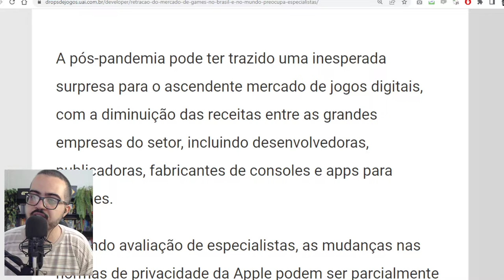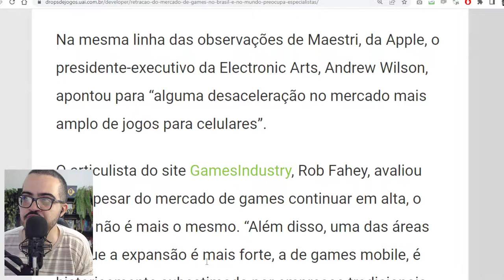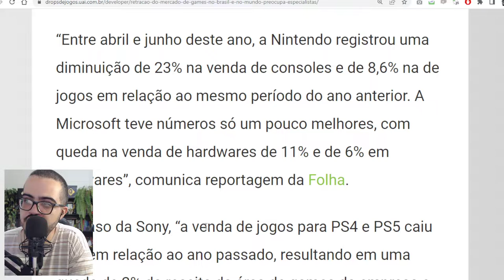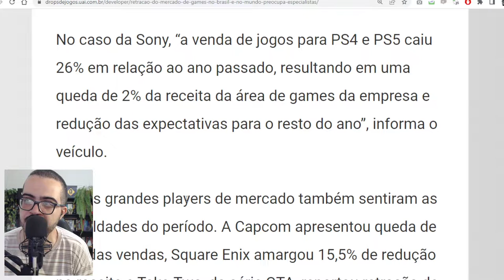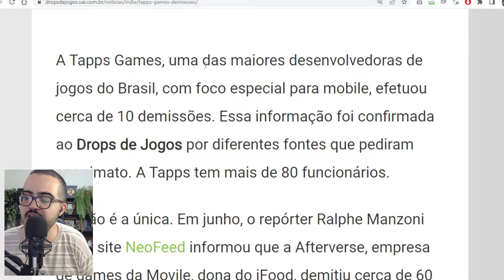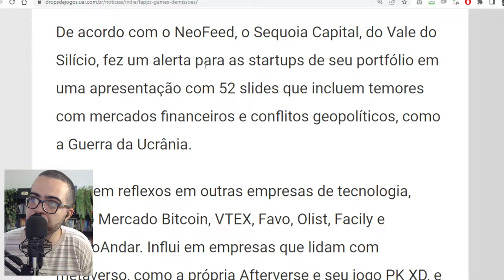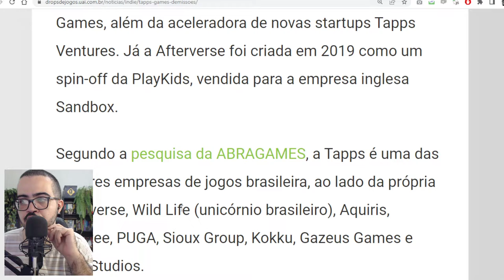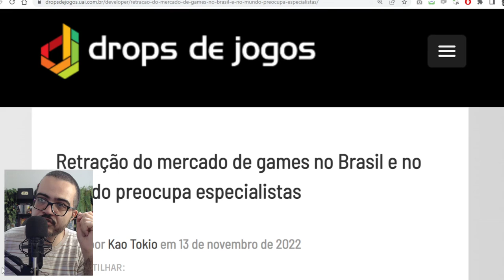Retração do mercado de games no Brasil e no mundo preocupa especialistas